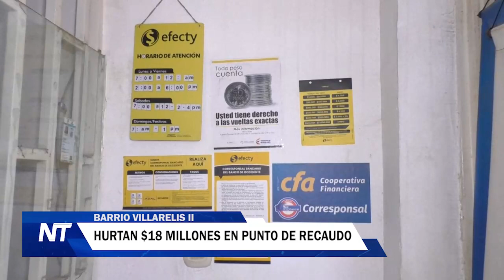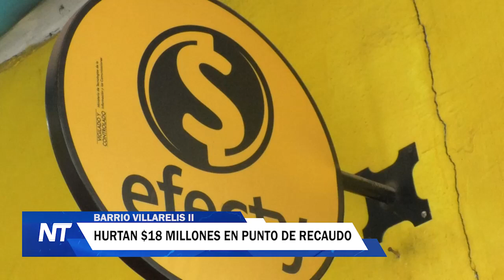Hurtan $18 millones en puntos de recaudo